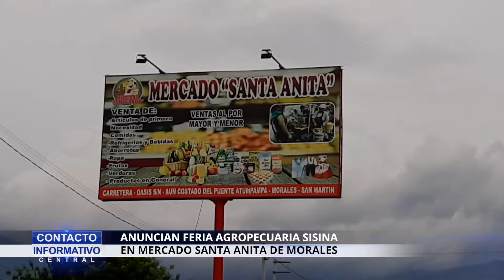ANUNCIAN FERIA AGROPECUARIA SISINA EN MERCADO SANTA ANITA DE MORALES